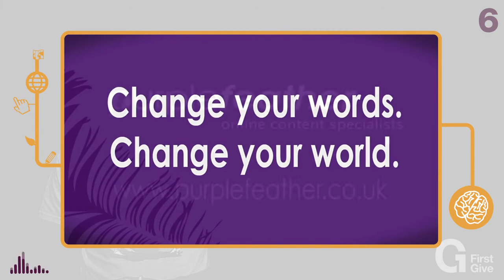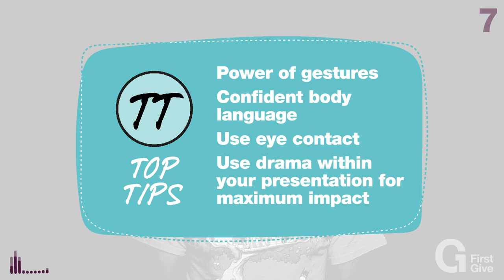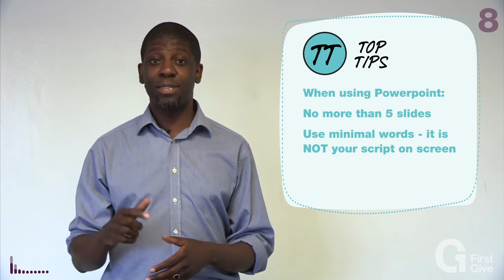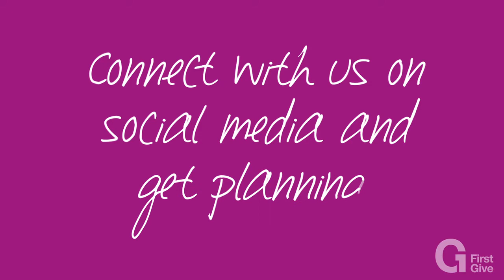First Give Presentation Skills Training Visual HD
12 minutes long. for most recent version